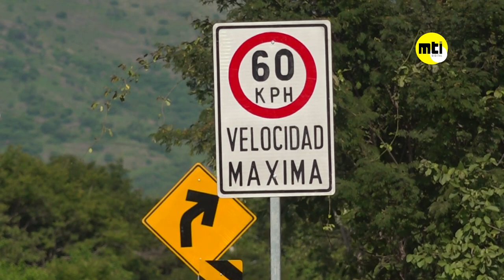Mejoras al Acceso Vial Hacienda San Jacinto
El Gobierno de Reconciliación y Unidad Nacional, a través del Ministerio de Transporte e Infraestructura (MTI), inauguró las obras de restauración y mejoras del acceso vial a la Hacienda San Jacinto, ubicada en el municipio de Tipitapa.

Las obras de gran significado y trascendencia para las familias que visiten este Sitio Histórico, se están entregando en vísperas y saludo del 167 Aniversario de la Batalla de San Jacinto, hecho acontecido el 14 de septiembre de 1856.

Óscar Mojica, titular del MTI, detalló que las obras consisten en la restauración de 3 kilómetros de longitud, la construcción de una nueva rotonda y un nuevo parqueo para 41 buses y 22 vehículos livianos.